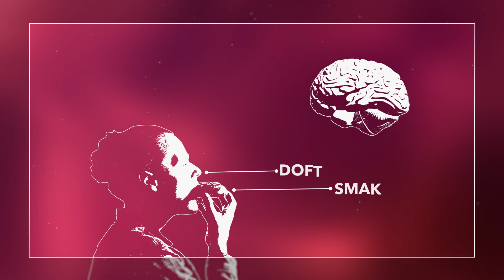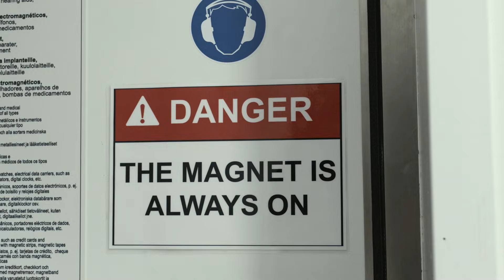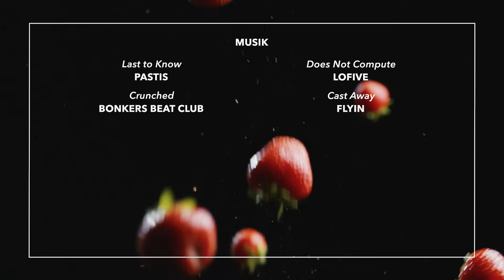Lura din hjärna - få äckligt att smaka gott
Bättre kunskap om luktsinnet kan visa vägen till godare smakupplevelser och få oss att äta nyttigare och hållbarare i framtiden. Det hoppas forskare vid Karolinska institutet (KI) som nu kan visa hur våra hjärnor faktiskt uppfattar doft som smak.

Tester med hjärnskanning visar att exempelvis söta dofter ger samma reaktion som att smaka på någonting sött.

Men vilka dofter som vi uppfattar som söta är – till skillnad från när det gäller söt smak – inte medfött utan inlärt. Och det innebär att det är möjligt att påverka hur vi uppfattar en doft.

På Karolinska institutet visar och berättar Janina Seubert, docent i psykologi och Putu Agus Khorisantono och Lucile Rey, båda postdoktorer i neurovetenskap, hur de kan testa och manipulera vårt luktsinne.

0:00 Vårt rika luktsinne
0:48 Så uppfattar hjärnan en doft som en smak
1:52 Så manipulerar forskarna luktsinnet
2:53 Fyra exponeringar räcker
3:15 Aptitligare insekter?

Sverige forskar - Ett vetenskapsprogram i kortformat med fokus på aktuell svensk forskning. Se forskare i laboratorier och andra forskningsmiljöer och hör dem själva berätta om sina resultat. Lär dig mer om allt från robotar och mygg till lamporna på din arbetsplats.